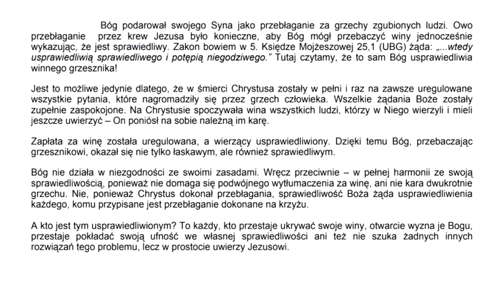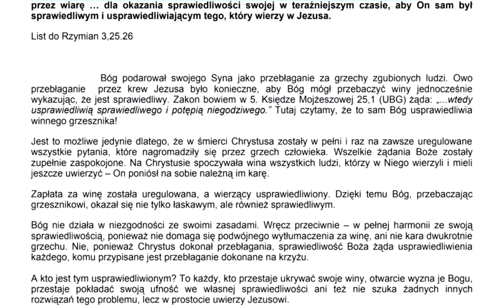Chrystus Jezus, którego Bóg ustanowił jako ofiarę przebłagalną przez krew Jego Zielone Niwy